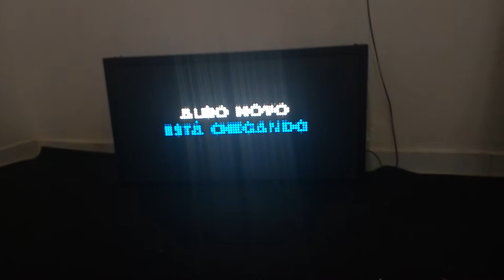Painel de LED letreiro digital luminoso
Segue link para ver mais